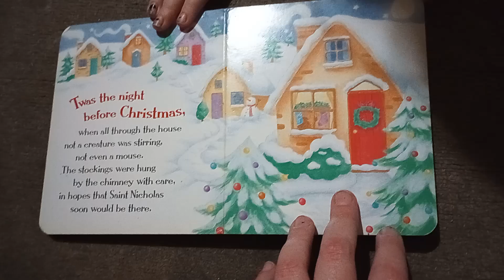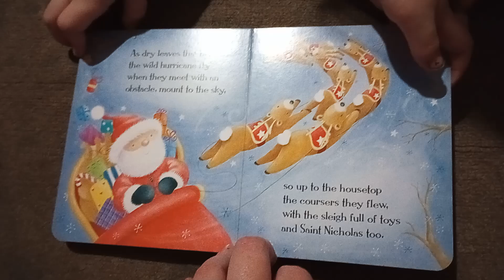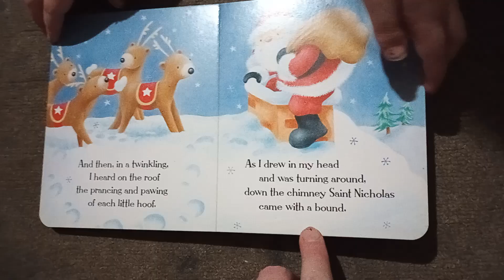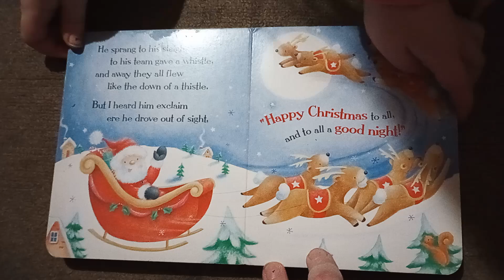the night before Christmas 🎁